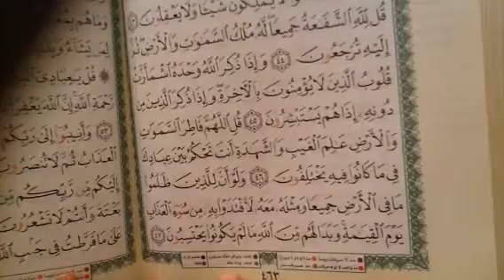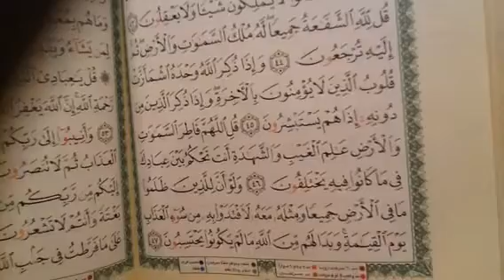الزمر ص ٤٦٣